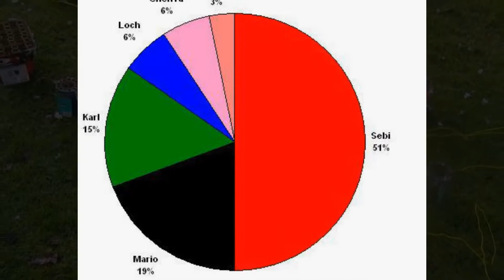gut Feuerwerk 2012 voll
batterie aaa , banner batterien , 18650 batterie , mignon batterie , lithium batterie , kfz batterie , lr44 batterie